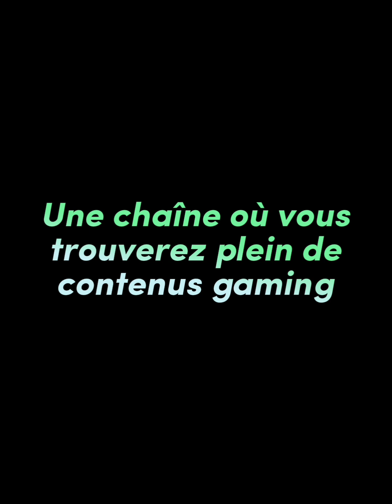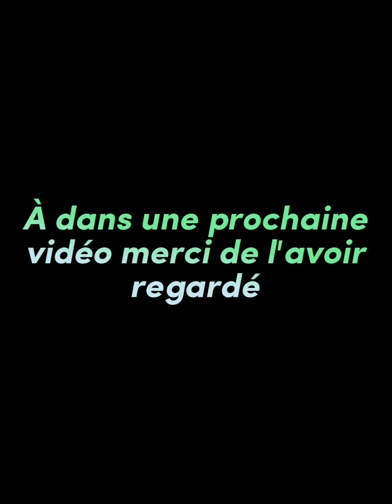Mario Kart Tour : Saison de l'été : Coupe Harmonie de feu Jour 2